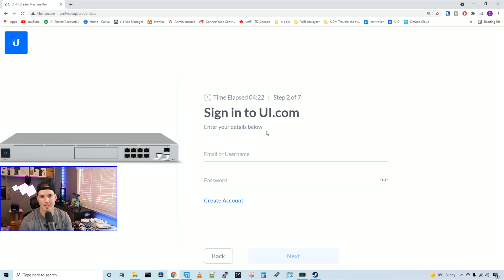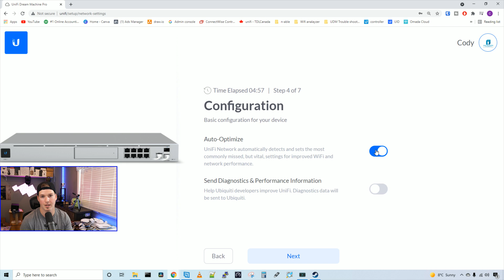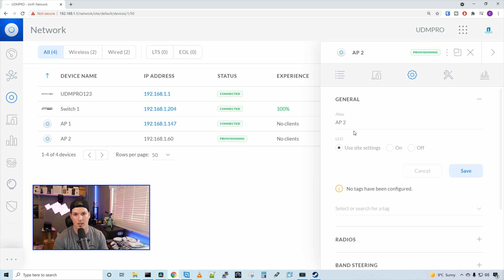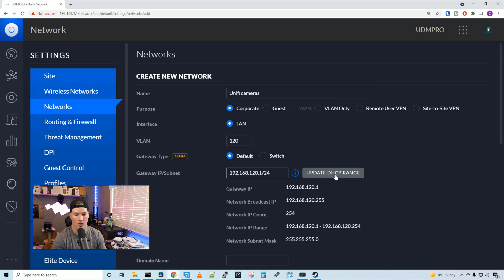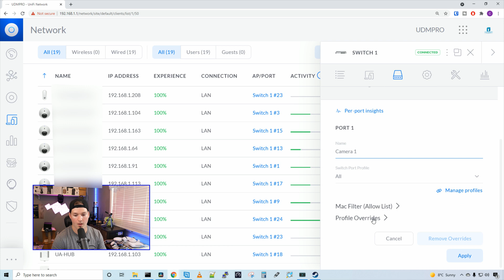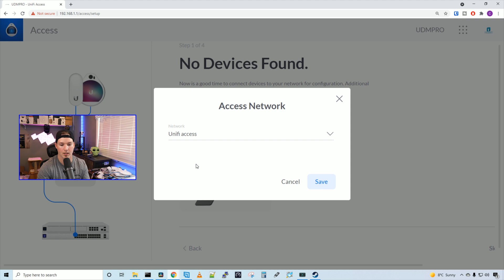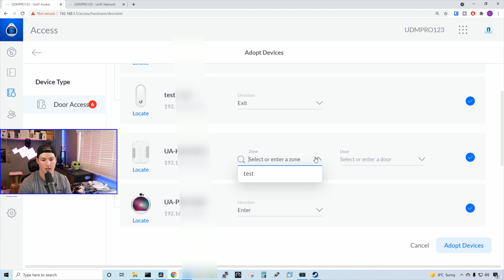Unifi Network, Protect And access pre-staging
In this video I show you how I pre-stage my Unifi network, Protect and access builds. I take out all the gear, Plug it all in and then get everything adopted as well as configure a few networks

◾Canadian Amazon Store front:

◾USA Amazon store front:

Timestamps

Intro 0:00